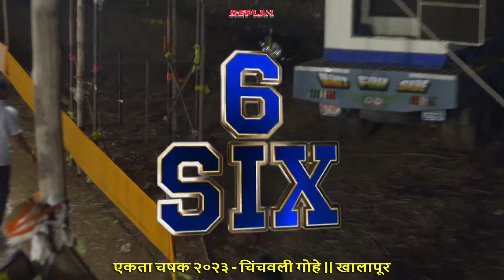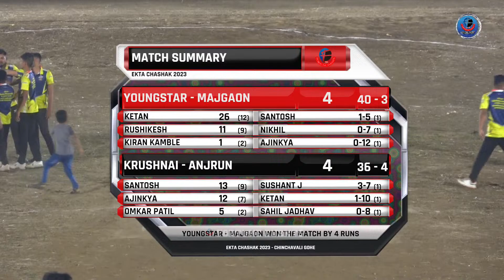KRUSHNAI - ANJRUN vs YOUNGSTAR - MAJGAON || EKTA CHASHAK 2023 - CHINCHAVALI GOHE